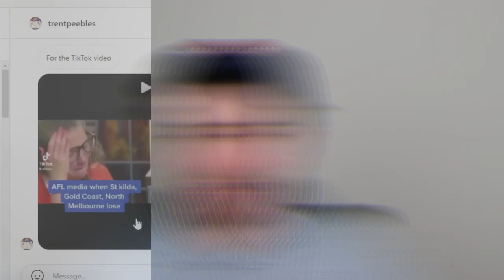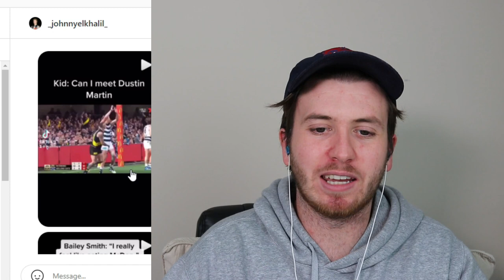THE BEST AFL TIK TOKS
I react to your favourite AFL TikToks!